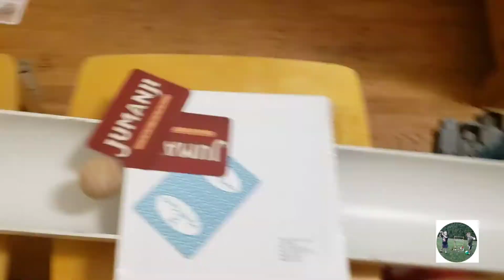chain reaction trick shots sugar bros part 2!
if you made it this far you are a true fan 👍 💯